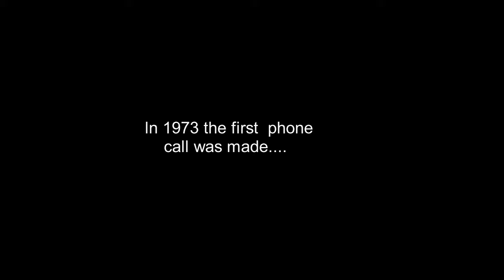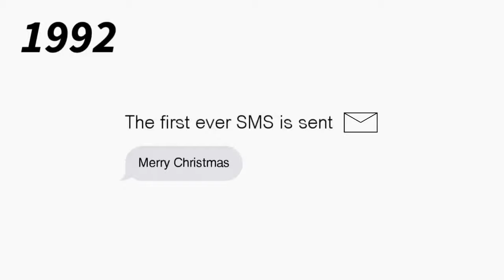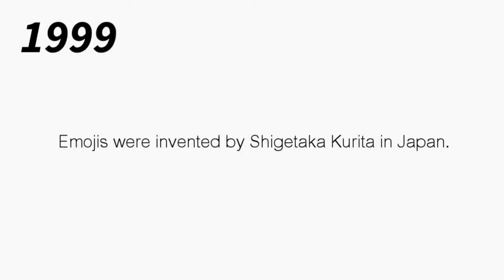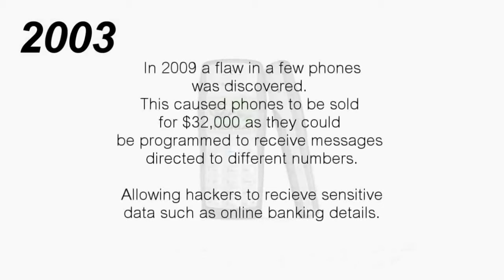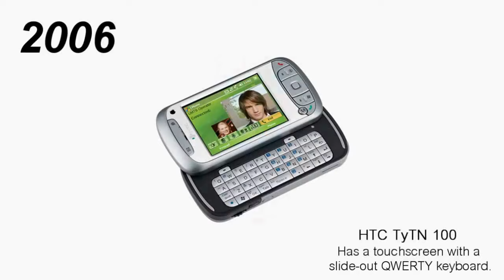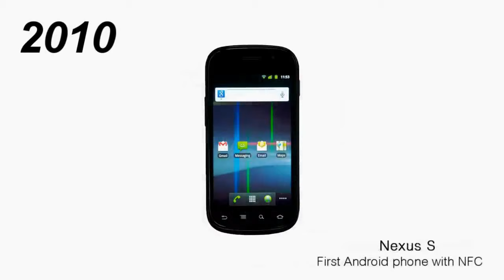History of cell phones | Evolution of cell phones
in this video shows how phones developed in year and shows the first person to make a phone please subscribe and share ,just write a commet for more videos like this